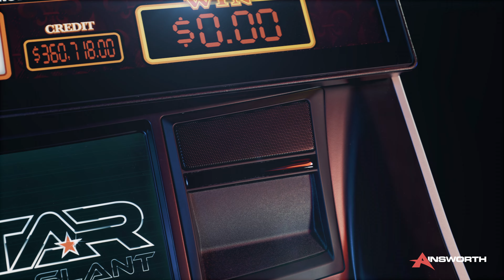A-STAR Slant Video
The sleek A-STAR Slant Top offers a 27-inch game screen with a 27-inch topper. The newest addition to the A-STAR cabinet series will fit in on any casino floor with a premium sound system, dynamic touchscreen button deck and a built-in pedestal base. Ainsworth’s top-performing High Denomination content can be placed on the A-STAR Slant Top today.